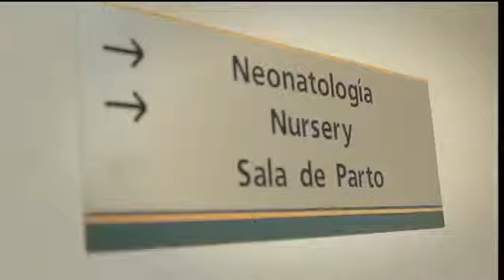My first friend Huggies Ogilvy & Mather Argentina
We, as an international channel are here in order to bring together all interesting advertisements of yours (companies).